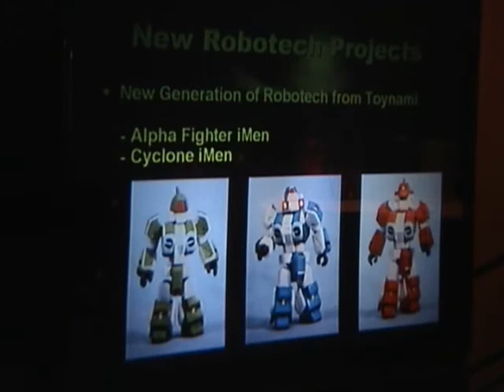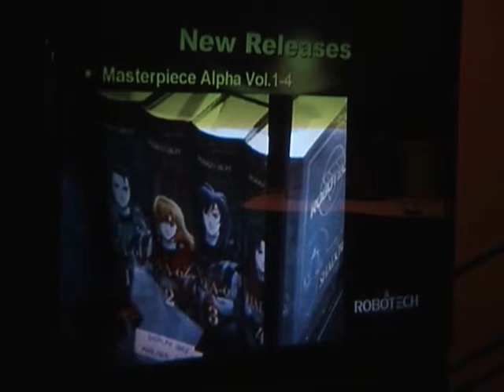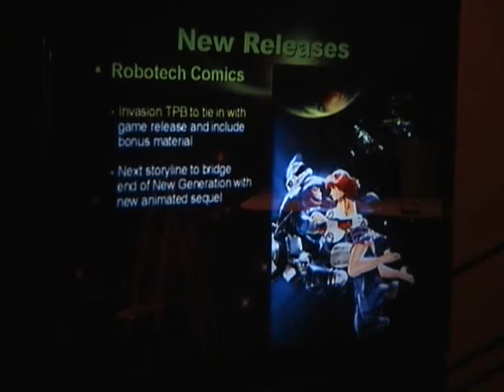ROBOTECH PANEL ANIME EXPO 2004 PART I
ROBOTECH PANEL WITH TOMMY YUNE, TOM BATEMAN, STEVE YUN, PRESENT ALAN LETZ, KEVIN MCKEVEER